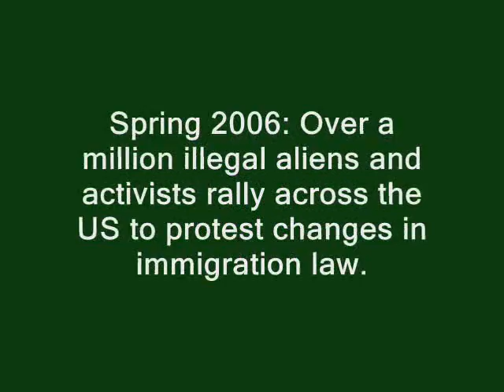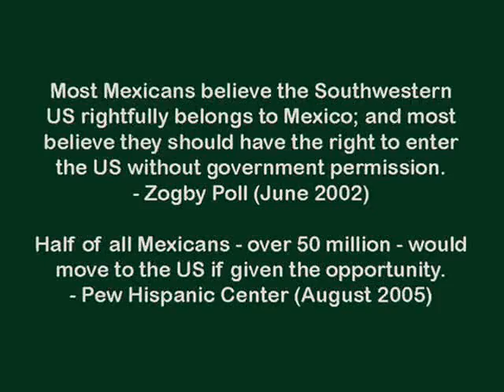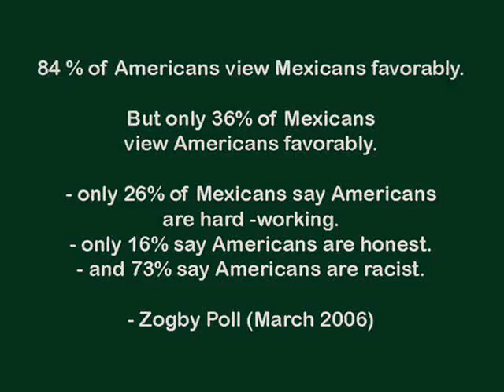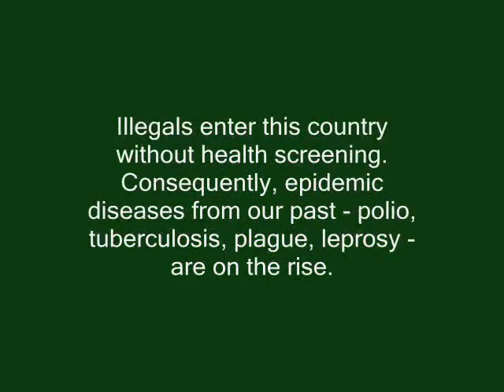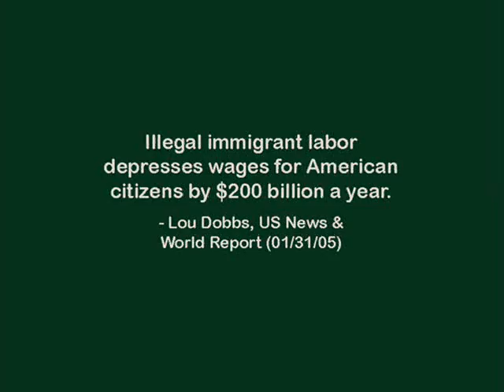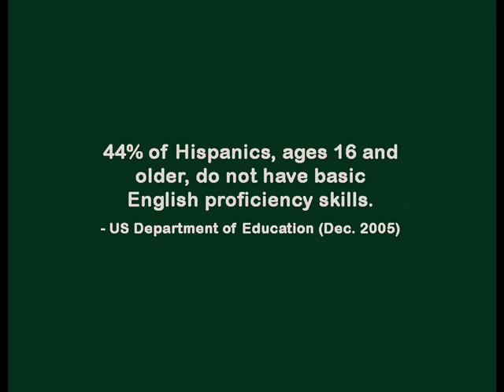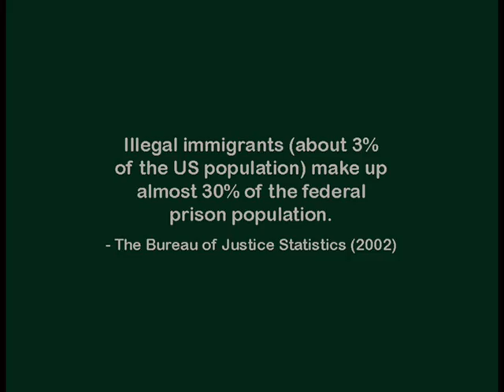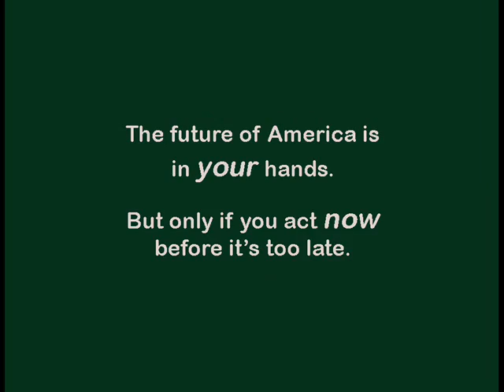Aztlan Rising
Spring 2006: over a million illegal immigrants and activists marched to protest the US government's proposed changes to immigration law.